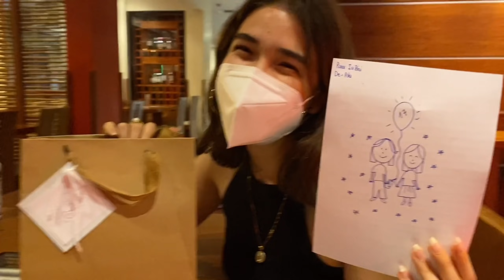Vlog Cumpleañero | nop, no tengo 14 tengo 17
Hello wapos, espero que les haya gustado este vlog de mi cumple. Los amo mucho y gracias por compartir estos memories conmigo.

Receta de Waffles Veganos:
* 1/2 taza de harina de avena
* 1/2 - 2/3 de taza de leche vegetal
*1/2 cucharadita de vinagre blanco
* stevia, canela y esencia de vainilla
* 1 cucharadita de aceite de coco
* 1/2 cucharadita de polvo paqra hornear